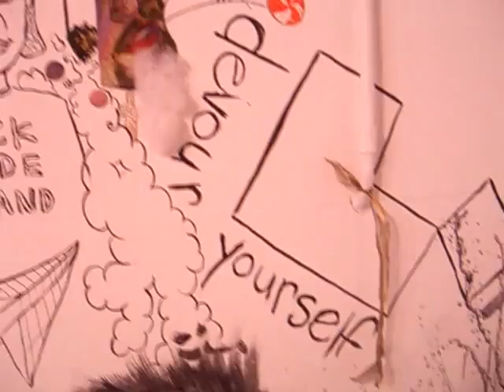matt winters at co-lab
A finished look at Matt Winters' Co-Lab installation, featuring work from Shanon Crider, Nicole Neeley, Megan Stroech, Laura Green, and Christopher Savage.  Check out austinnewblog.blogspot.com too.  Boho coco!